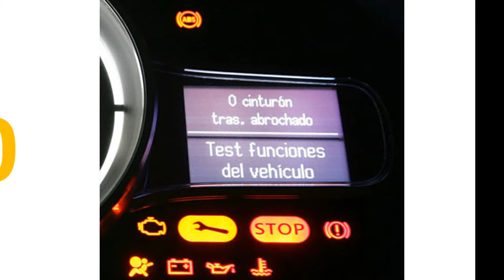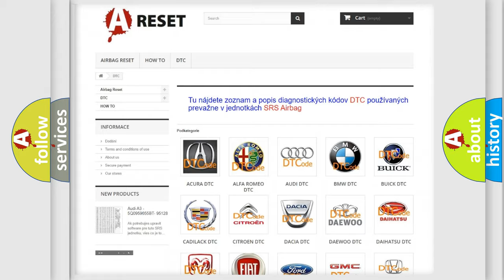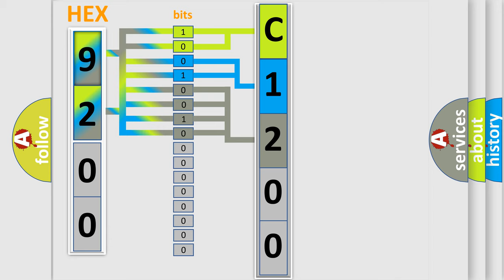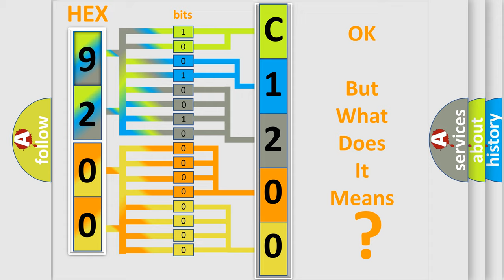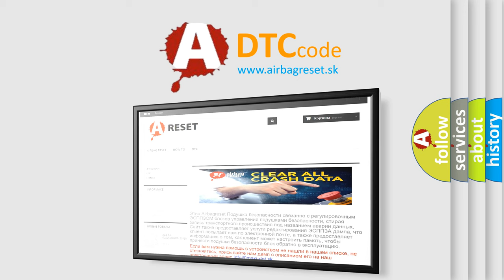DTC Fiat C1200-1C Short Explanation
Contents:
0:21 Basic DTC analysis according to OBD2 protocol standard.
1:48 Insight into programming
2:58 A diagnostically understandable description of the Diagnostic Trouble Code
3:05 Basic error definition

Make
FIAT
Code
C1200-1C
Definition
Battery Voltage - Circuit Voltage Out Of Range
Description
Anti-lock Brake System ABS Module voltage out of range
Cause
Powertrain Control Module Pcm Dtcs
Fuse
Anti-Lock Brake System Abs Module Wiring or Harness Connector
Anti-Lock Brake System Abs Module Supply Circuit Open
Anti-Lock Brake System Abs Module Ground Circuit Open
Anti-Lock Brake System Abs Module
Failure Type